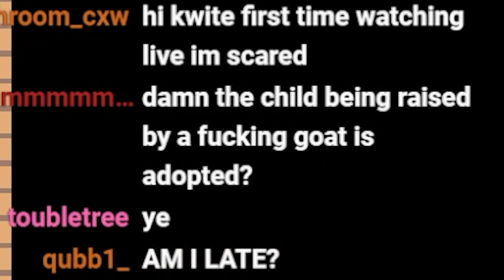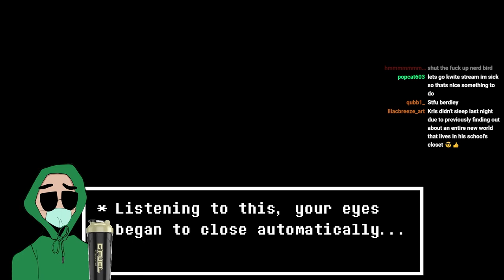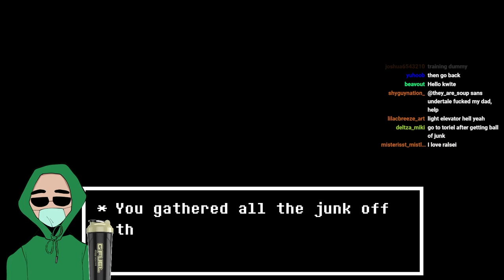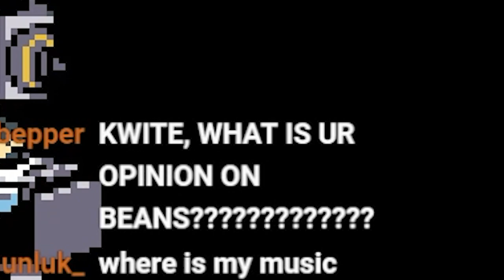I finally played Deltarune Chapter 2...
today i kwite, or kwote, played deltarune chapter 2, finally, lmao